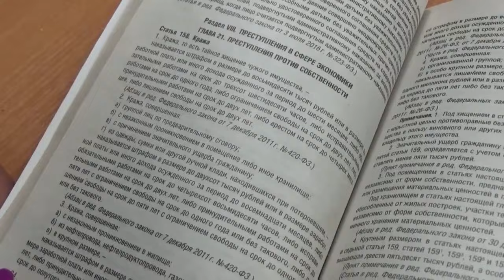Укравшие в магазине одежду школьницы помахали камере видеонаблюдения